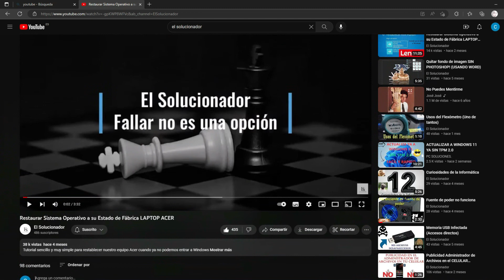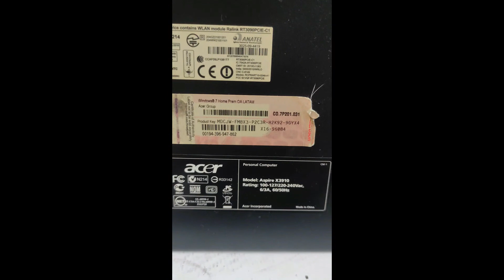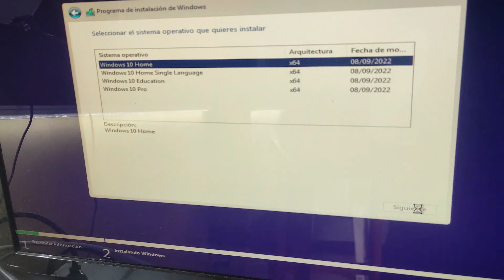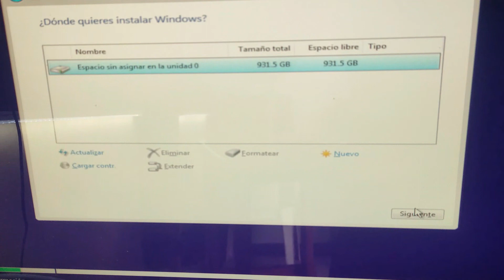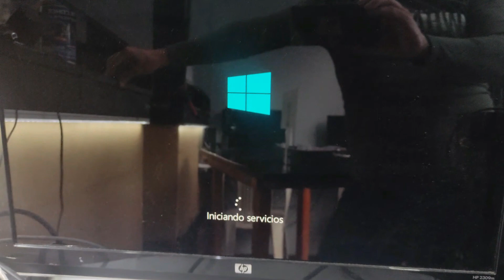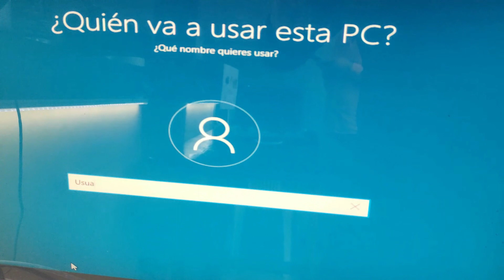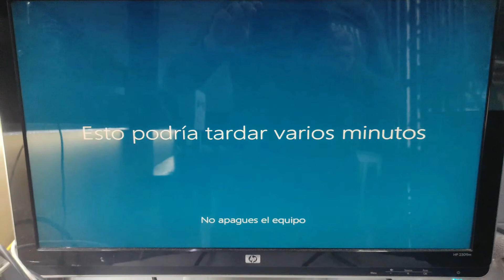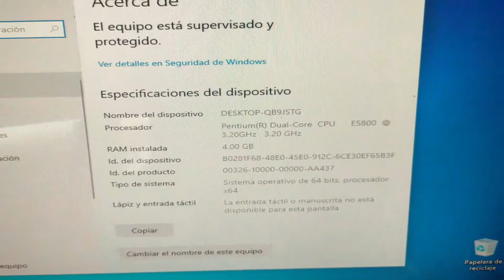Actualizar de Windows 7 a Windows 10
En este ejemplo uso un CPU Acer Aspire X3910 desde cero, pero aplica a casi todos los equipos de escritorio, incluso a laptops.